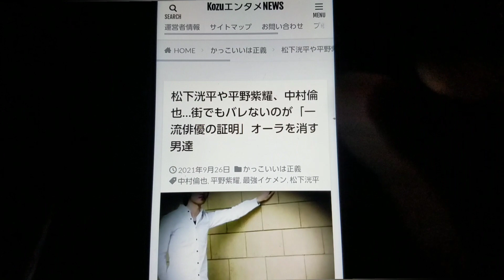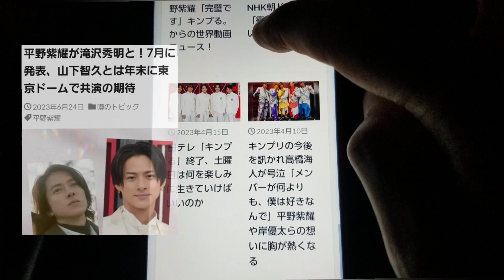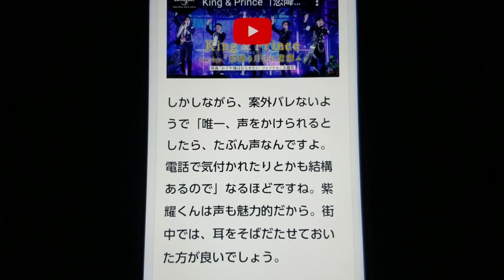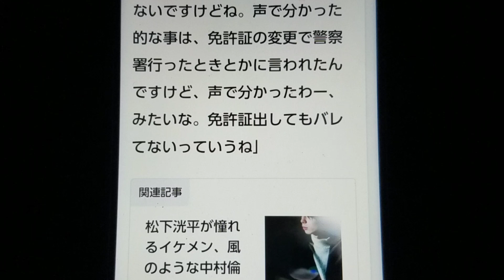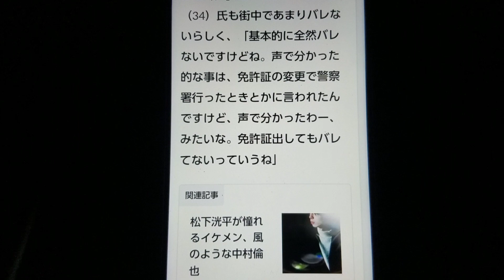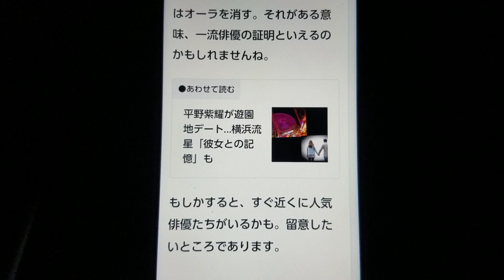平野紫耀や松下洸平、中村倫也…街でもバレないのが「一流俳優の証明」オーラ消す男達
人気の俳優たち。テレビやスクリーンなどでも活躍する彼らですが、街中ではあまりバレないという。平野紫耀（26）や松下洸平（36）中村倫也（36）眩いオーラに一発で大騒ぎとなっちゃうように思いますけどねぇ